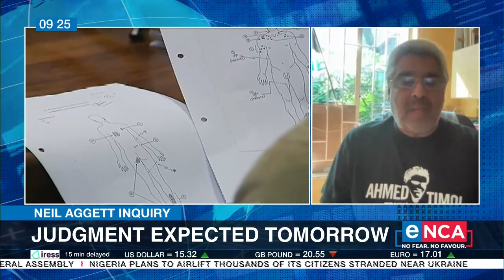Neil Aggett Inquiry | Judgment expected on Friday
In 1982, Doctor Neil Aggett was found hanging in his cell at the then John Vorster Square Police Station. On Friday, some 40 years later, the High Court in Johannesburg is expected to rule on an application to overturn apartheid inquest finding. That inquest concluded that Aggett committed suicide while in police detention but the Ahmed Kathrada Foundation believes more than 100 freedom fighters were killed at John Vorster Square under the apartheid regime, and one of them was Ahmed Timol. His nephew, Imtiaz Cajee, speaks to eNCA’s Annika Larsen. Courtesy